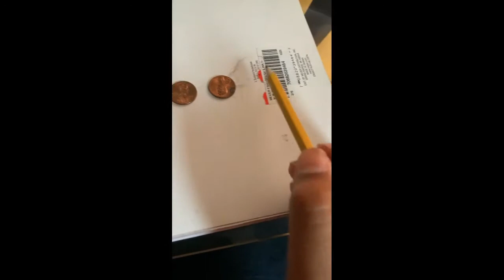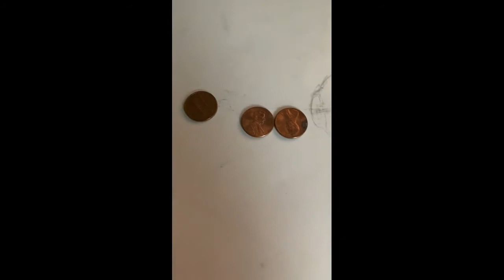Rubber Band Guitar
In this activity, you will learn about sound and how we hear by making a guitar with rubber bands! You will need a plastic cup or plastic container and some rubber bands.